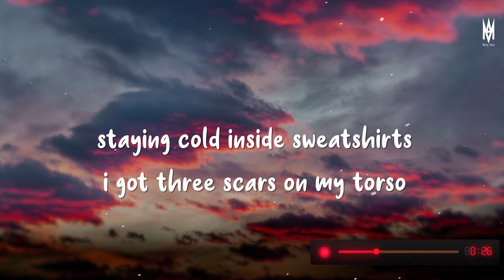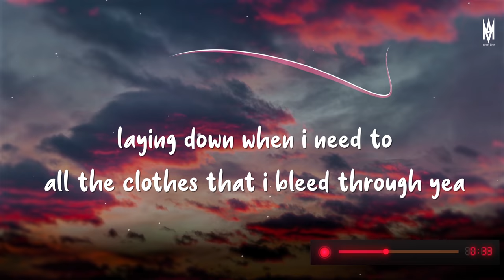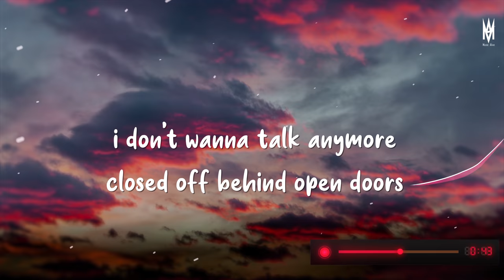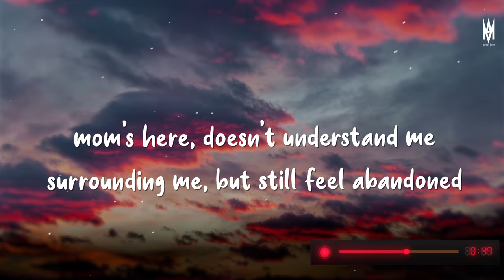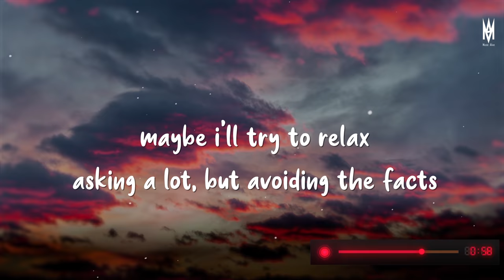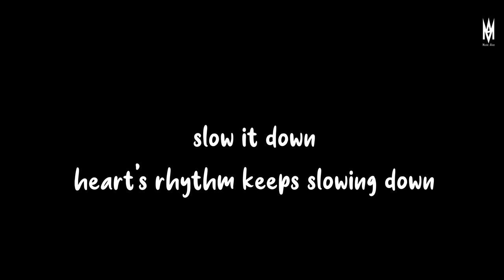sorrow, nuxe, zaini - they couldn't save me (Lyrics Video)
We focuses on making high quality and original 4k lyrics videos. It takes hours of work to create each video and I manually design Graphics and edited all the typography used here.

Lyrics
stuck inside, might fade away
i've been taking this day to day
i've been making up white lies
in the summertime, can't run astray

feel like my minds on pandemic
all the things i can't stomach
therapy, i ran through it
bad vibes til my heart plummets

my arms weak
and my chest hurts
staying cold inside sweatshirts
i got three scars on my torso
cuz it cut deep when i met her

but that's old news
sitting up in this cold room
laying down when i need to
all the clothes that i bleed through yea

verse 2:
i don't wanna talk anymore
closed off behind open doors
mom's here, doesn't understand me
surrounding me, but still feel abandoned

lotta things that they never will see
midday, but i'm falling asleep
these people never honest with me
because i won't get better, no promise to keep

maybe i'll try to relax
asking a lot, but avoiding the facts
i wanna know if there's hope in the end
i've been trying to cope, but i'm moping instead

heart's rhythm keeps slowing down
bloods moving, it goes around
until it stops, it's over now